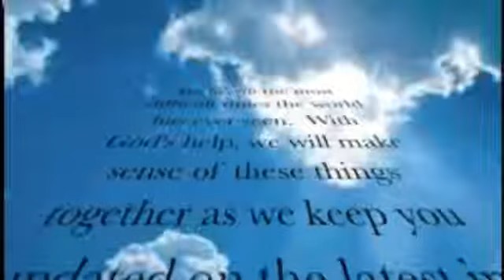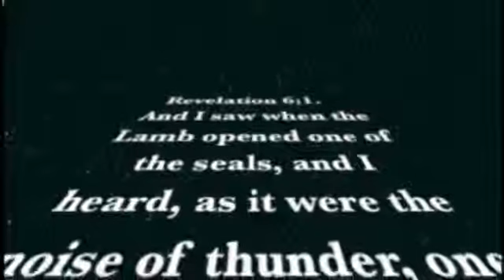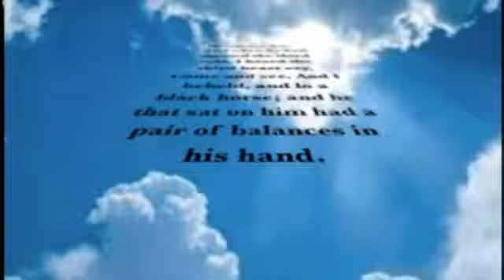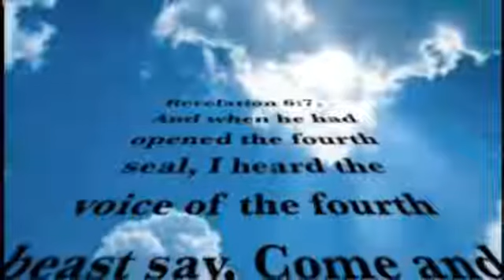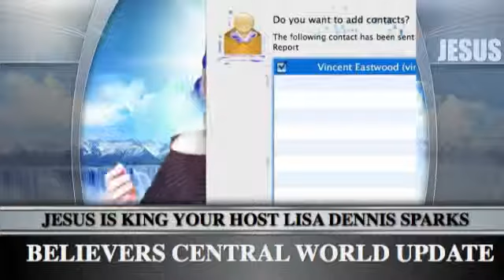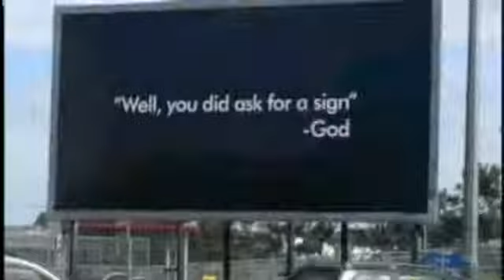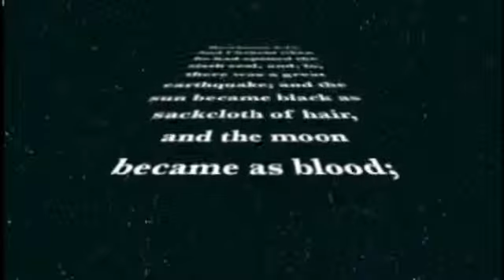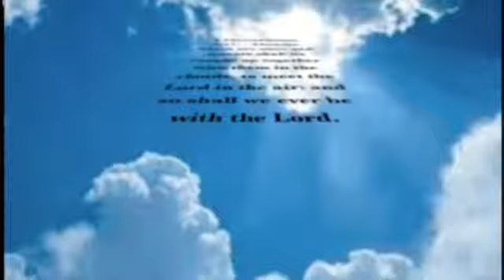lisa 11 19 0